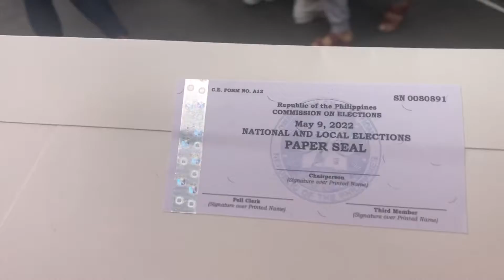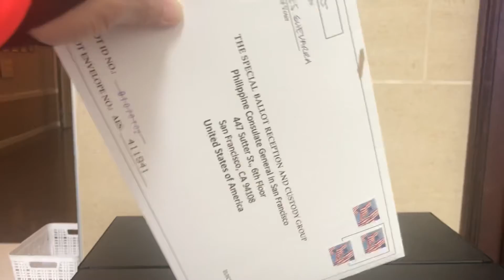time to cast our vote | exercise our right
Hello aking mga kababayan kung minamahal kung hindi pa po naihulog ang inyong mga balota para po sa 2022 Philippines Presidential Election Meron pa po tayo hanggang lunes May 9 2022 ang oras po Philippine consulate General 447 Sutter st San Francisco Ca USA ang oras po ng bukas ng opisina  May drop box po sila sa lobby ay 8am hanggang 5pm po ng hapon. 🇵🇭